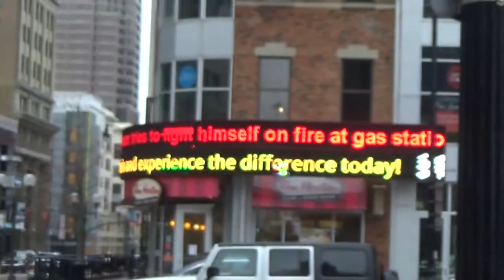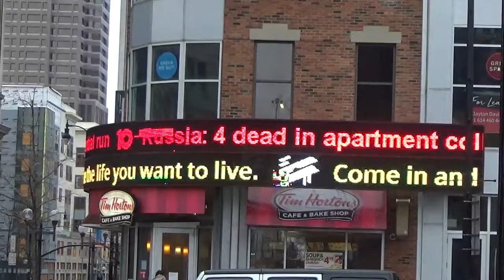NEW YEARS IS THE SPIRIT OF FOOLISHNESS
YALL A BUNCH OF DAMN FOOLS OUT HERE